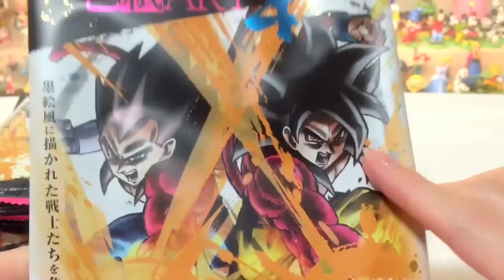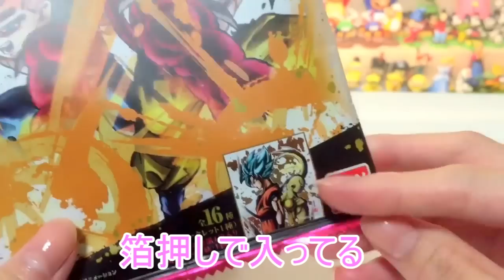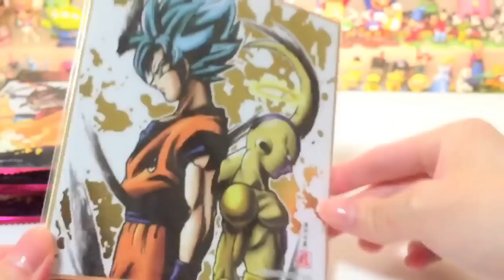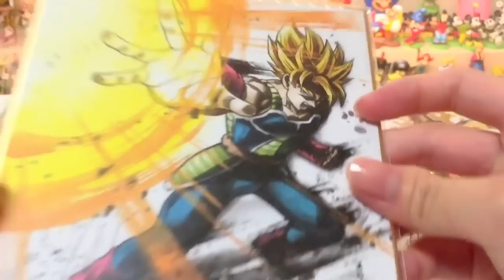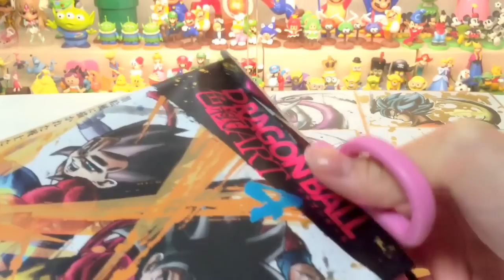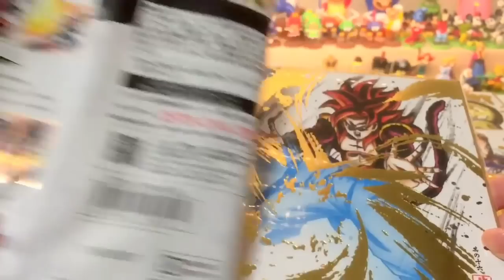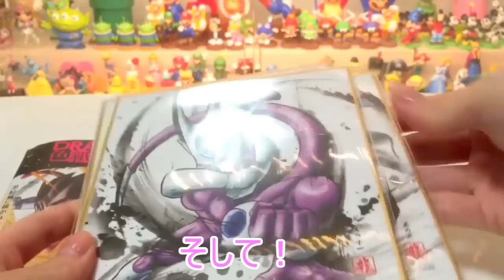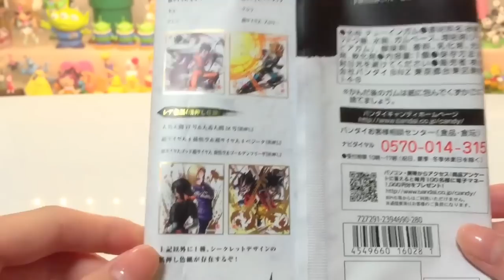ドラゴンボール 色紙ART4を買ってきたので開封★ まさかのアレがでた！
超サイヤ人4の悟空とベジータのパッケージがカッコイイ☆
ドラゴンボールの色紙ART4を開封♪　ラインナップに全ちゃんがいたので狙いは全王様で！
色紙の種類は全16種で、そのうち4種は箔押し仕様。
箔押しの色紙は①SSGSS悟空&ゴルフリ、②17号&18号、③4の悟空&ベジータ、④シークレットです。
1個300円くらいでした(*‘ω‘ *)